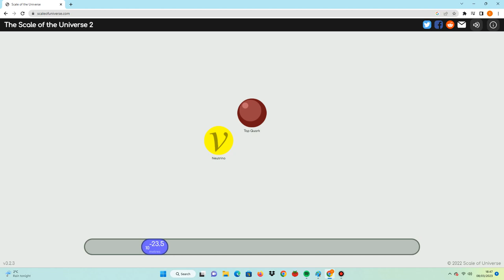Scale of universe Cats Eye Nebula